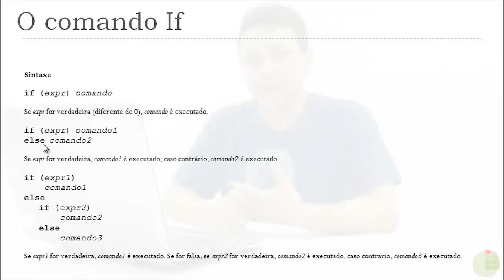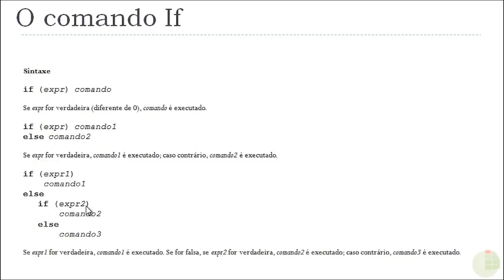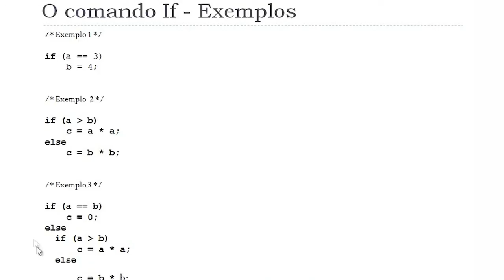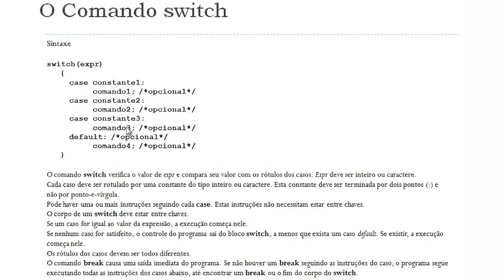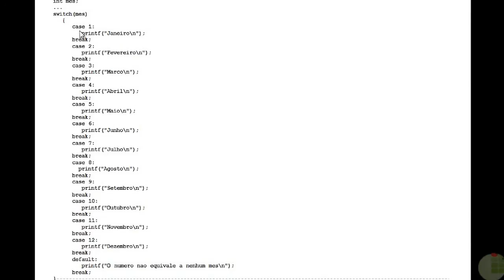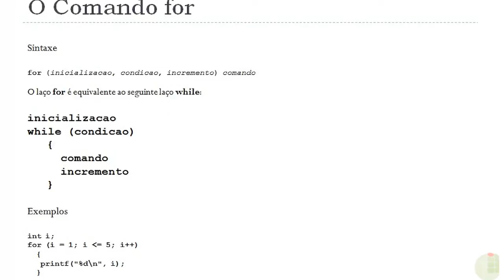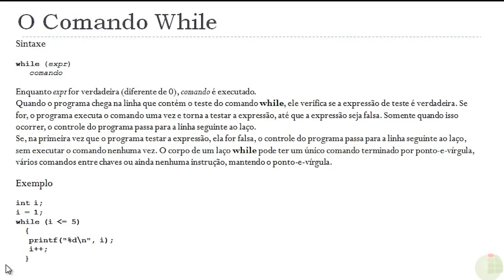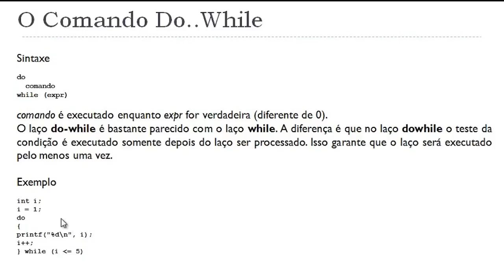Videoaula - Comandos estruturados da linguagem C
Curso: Técnico em Informática
Disciplina: Lógica de Programação
Professor: Aílton Duarte